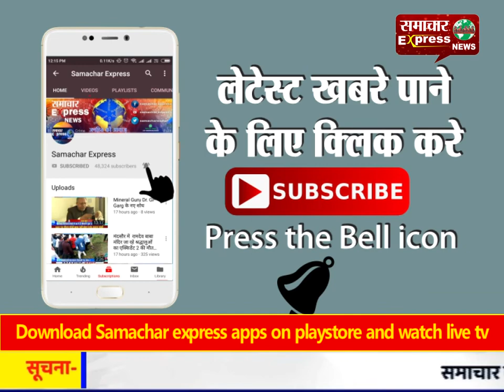भ्रष्टाचार की भेंट चढ़ती प्रधानमंत्री सड़क योजना